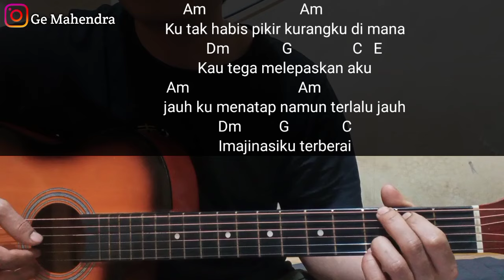Kunci Gitar MENDUA - ASTRID | Versi Petikan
berikut kunci gitar mendua versi petikan mudah aku buat dengan chord gampang semua semoga bermanfaat